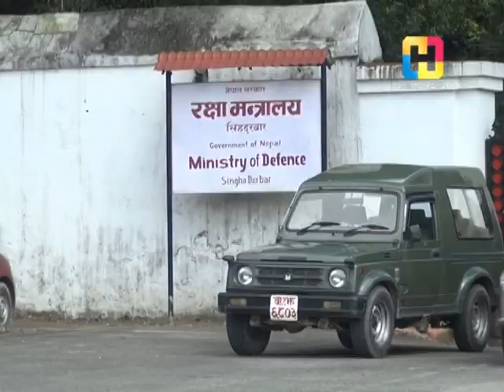सिंहदरबारकै छेउमा आलिसान महल , सुरक्षा को चासो को लाई ? Himalaya Samachar REPORT